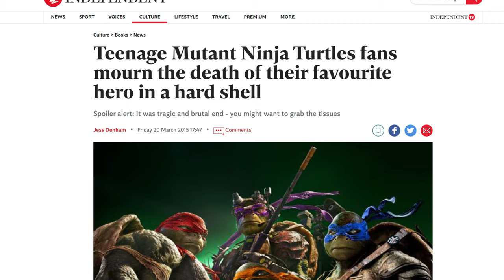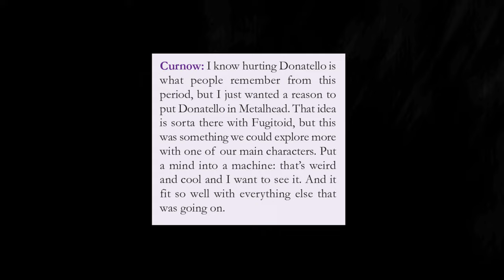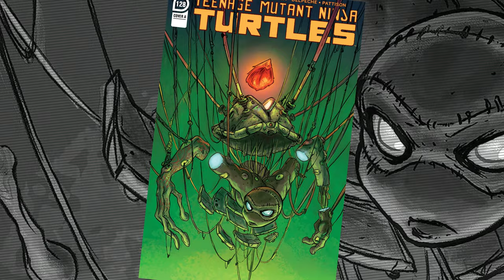Splinter versus Shredder! (Vengeance) - TMNT comics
Splinter has once more seen one of his sons die at the hands of the Foot, and the Shredder has been betrayed by the ninja turtles. After five years of storytelling, the two characters would finally engage in their final battle in this video about the saga known as “Vengeance.”

🎙️NARRATED BY
Spencer Mayo

🔖 Splinter versus Shredder! (Vengeance) - TMNT comics - CHAPTERS
00:00 Controversy
02:01 Vengeance
06:25 Shredder versus Splinter
08:31 Impact of the story